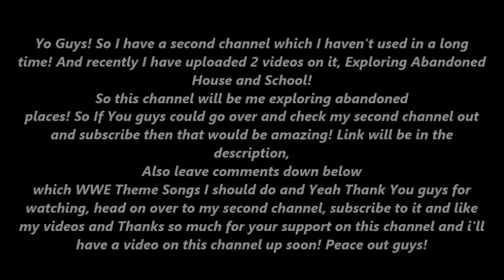Second Channel!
Also Leave A comment which WWE Theme Song I should upload next on this channel!

Peace, Love and Out!